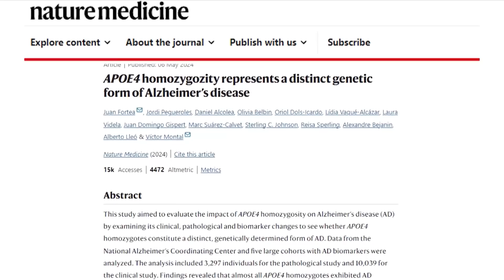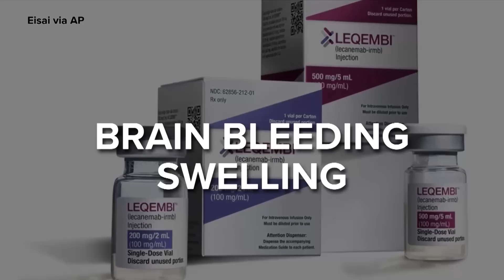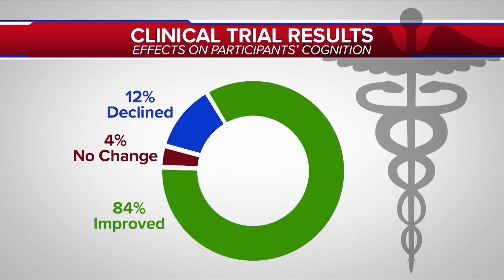This Is Reversing Alzheimer's Disease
Nearly seven million Americans live with Alzheimer's Disease.  New research shows a genetic combination – two APOE4 alleles, one from each parent – previously thought to raise the risk for developing the disease is actually more of a certainty after almost every person studied with this combination developed Alzheimer's disease.

"So that indicates that it is not just a risk factor, but that it's a strong predictor that these individuals will develop Alzheimer's pathology," said Dr. Eliezer Masliah, Director of the Division of Neuroscience at the National Institute on Aging.

An estimated two percent of the overall population carries both APOE4 genes. These patients account for one out of every six Alzheimer's patients.